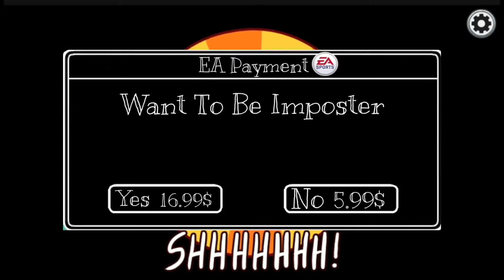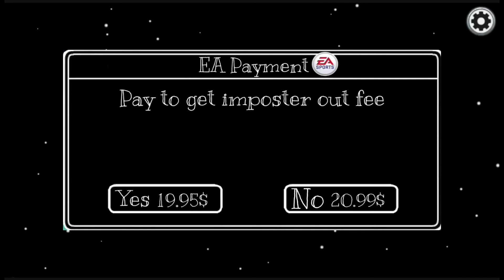If EA Owned Among Us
In today’s video I made if EA Owned Among Us

Among us ea imposter win dub crewmate video game videogame